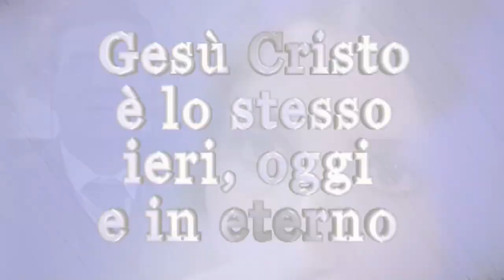Trailer Cristiani Oggi 1286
Trailer Cristiani Oggi 1286. Guarda questa puntata in streaming sabato 8 luglio 2023 alle ore 13:45 su questo canale. Nel Lazio su Teleroma56, DTT canale 16. Testimonianze di vite trasformate dall'amore di Gesù, musica cristiana, annuncio del Vangelo.